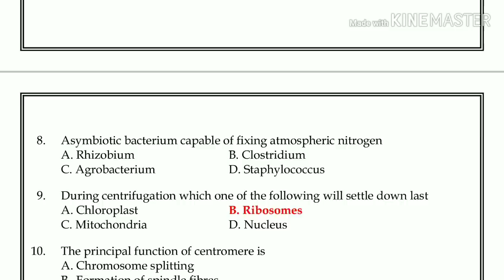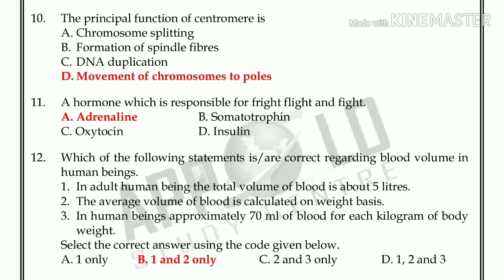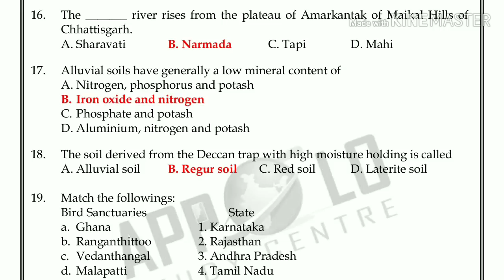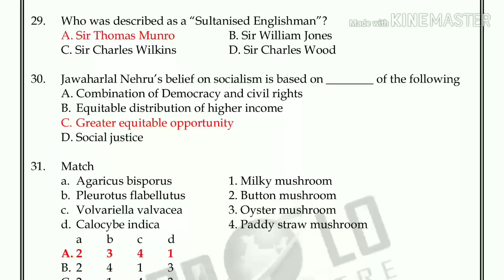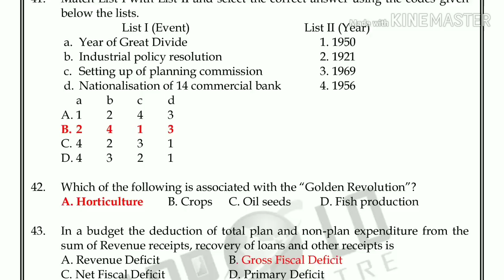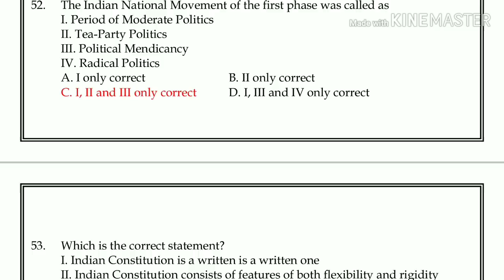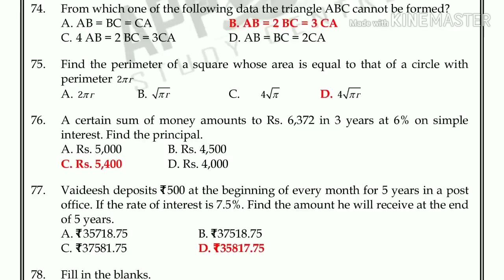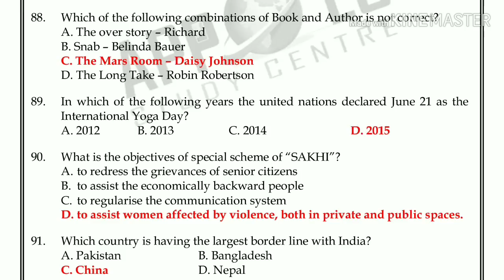TNPSC DEO Preliminary Exam Answer Key 2019 || Group1 C Services || 02/03/2019 || Part1